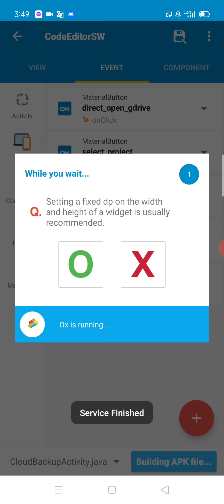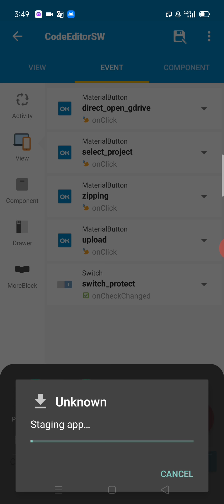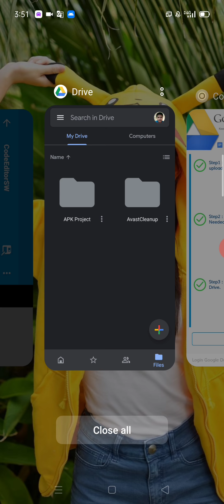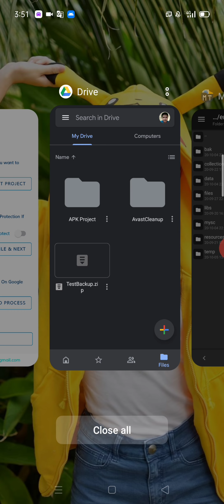Create a Sketchware Project Backup Application with Google Drive API